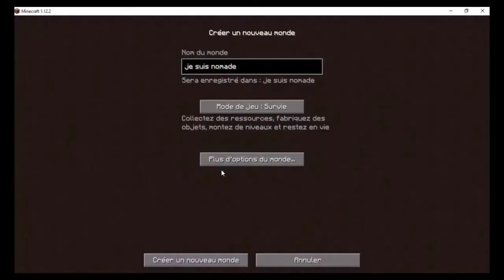hardcore saison 2/vidéo 2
nouvelle vidéo dont on commencer la maison dans les marais dont que je le fait dans les arbre.